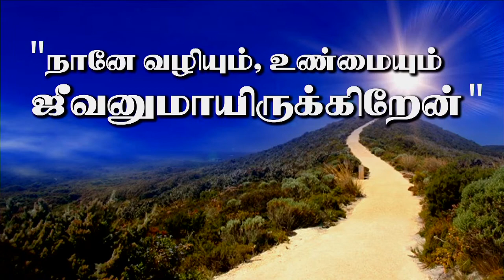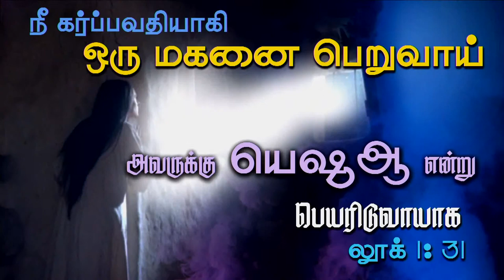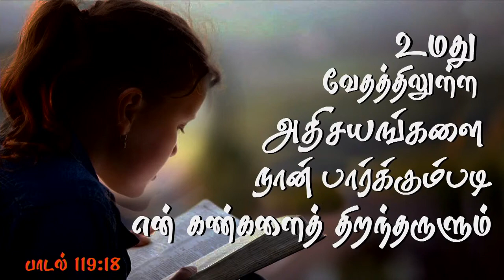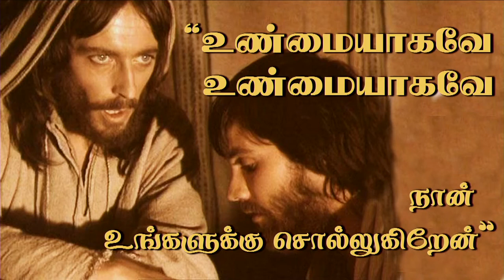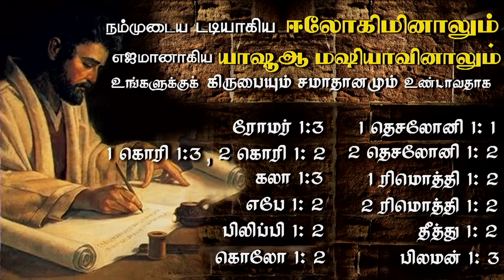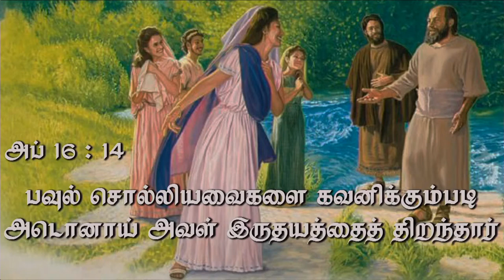28th Aug 2022 - Sunday